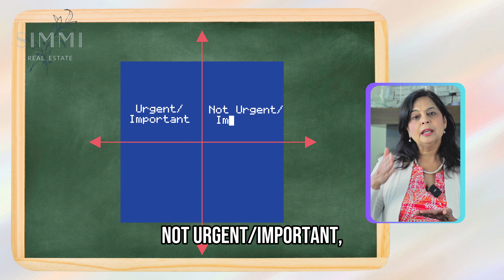How to Boost Productivity 🕒⏳ | Mastering Time Management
Hey there, busy bees! 🐝 Struggling to make the most of your day? In this video, we're diving headfirst into the world of Time Management, sharing practical tips and tricks to help you reclaim your precious hours. From crushing your to-do list to finding balance, we've got your back! Tune in and unlock the secrets to boosting your productivity and making the most of every moment. Don't let time slip away – join us now and take control of your day! ⏰✨

Simmi Real Estate with Keller Williams Realty is a team of Realtors serving the Greater Seattle Area, specifically Sammamish, Issaquah, Redmond, Bellevue, Seattle, Renton, Woodinville, Kirkland, Lynnwood, Snohomish, Bothell, Snoqualmie, Maple Valley amongst others. Our specialty is homebuyers who are relocating to our beautiful cities and sellers looking to sell their homes using the power of videos.
we strive to provide practical guidance to help you make informed decisions. Our experienced team of real estate professionals shares their knowledge and expertise to empower you with the tools and information necessary to succeed in your real estate endeavors. Whether you're looking for step-by-step guides on buying your dream home, exploring investment opportunities, or learning about the latest developments in the real estate industry, our channel has got you covered.

Simmi Kher
Simmi Real Estate
Greater Seattle, WA